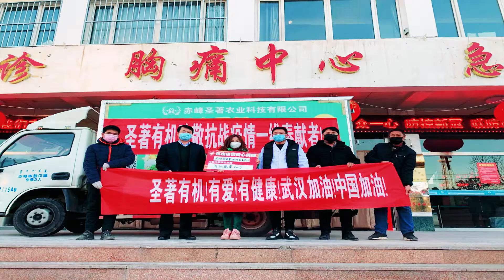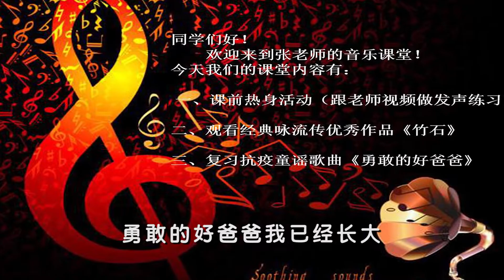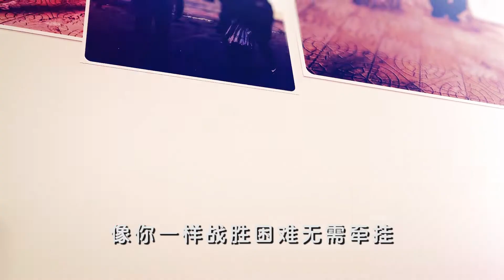勇敢的好爸爸 (Chloris)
贡献给这次疫情各位可爱的勇敢的好爸爸
演唱：Chloris Liu   作词：王相东   作曲：张红   录音后期：斑尼